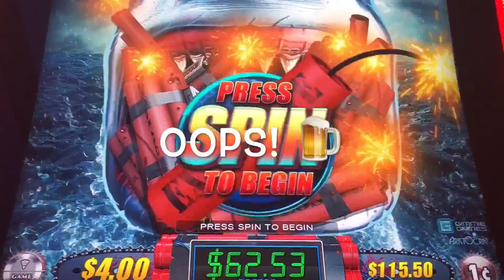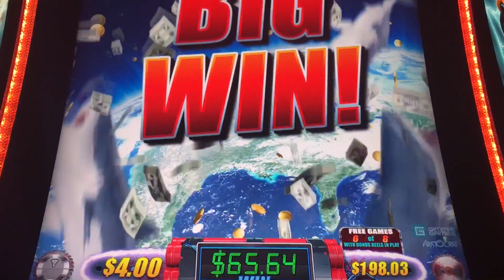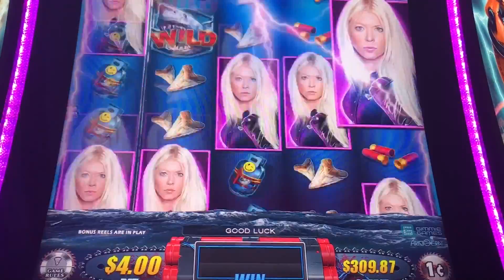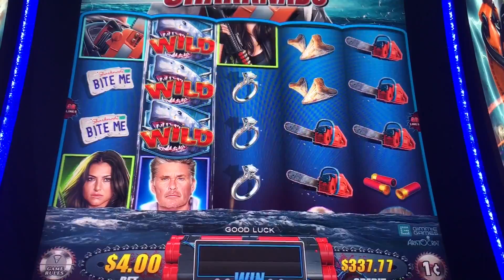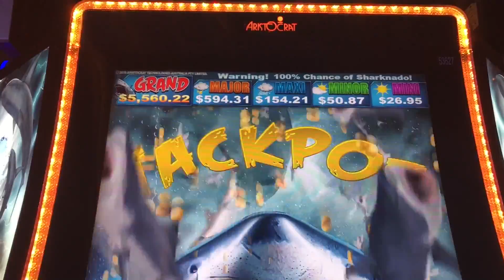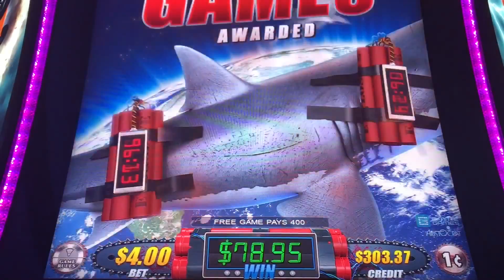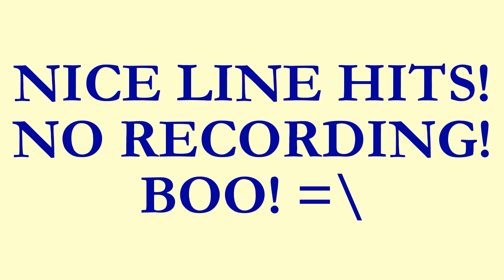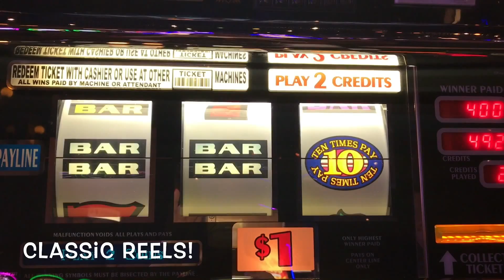**SHARKNADO** 1st ATTEMPT! BONUSES! | LIVE PLAY! | FREE GAMES | QH LINE HITS!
These games were played at Aria in Las Vegas

I appreciate everyone's LOVE & SUPPORT!

These videos were created by Erica Thomas

©All uploads are my personal property. No one has my permission to use or re-use any part of them without my written consent.